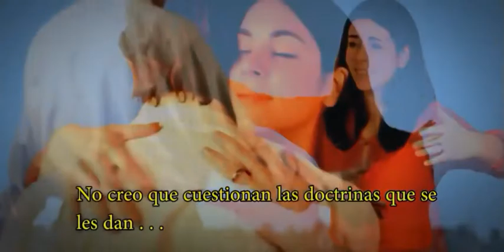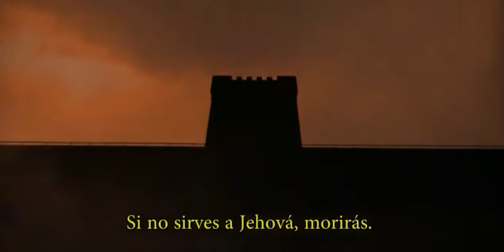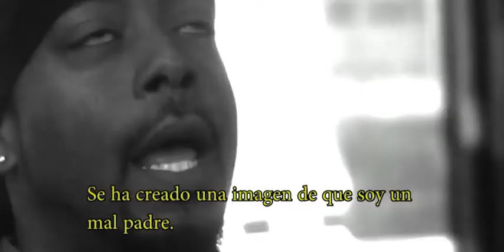TRAILER LA VERDAD SEA DICHA – DOCUMENTAL QUE EXPONE A LOS TESTIGOS DE JEHOVÁ